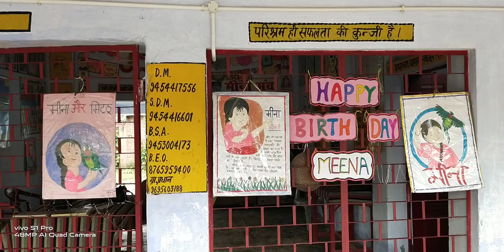Meena Divas 24 September 🎂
Meena Divas
Meena Janmotsav
Meena Birthday
Meena Manch